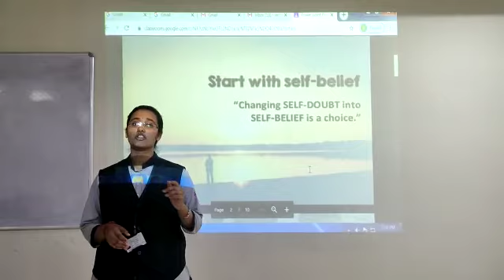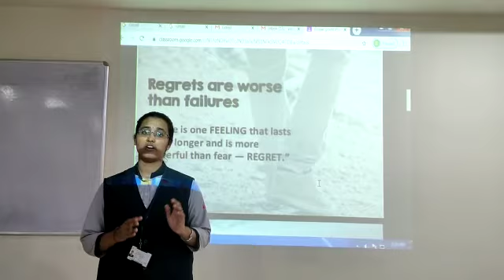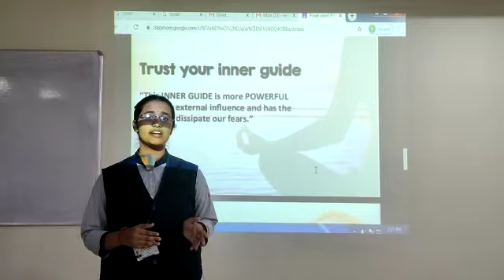I CSE C 2019 20 Keerthi's presentation on Powerful Habits @ ELCS LAB LENDI